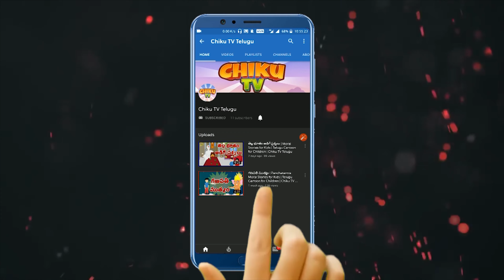నాన్నమ్మ యొక్క తెలివి తేటలు | Chiku Tv Telugu | Stories | Horror Telugu Stories | Telugu Kathalu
You're most welcome in the world of Chiku Tv Telugu.

Chiku TV Telugu is a prestigious brand in the cartoon world.